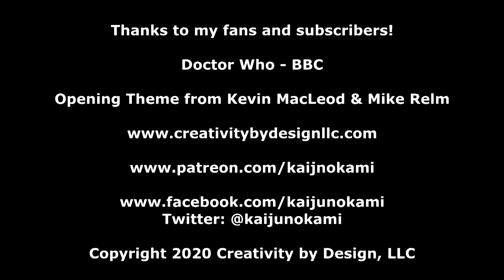KnK Quickie Reviews - Doctor Who Season/Series 12 (2020)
Doctor Who's twelvth season has come and gone.  Was it the sci-fi masterpiece we were opening for?  Or should the Tardis change its form from a police box to a dumpster on fire?  Watch to find out.